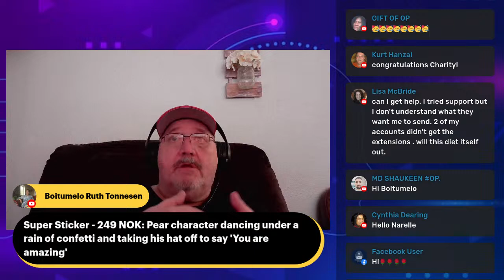ONPASSIVE LIVE - MARTY DEGARMO